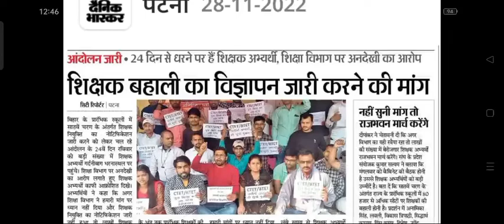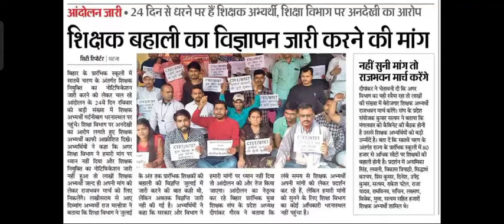सातवा चरण शिक्षक बहाली का विज्ञापन जारी करने की मांग 24 दिन से धरने पर है शिक्षक अभ्यर्थी